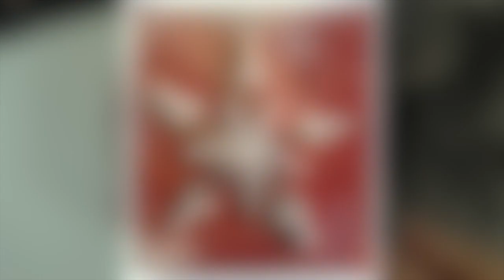Decorazione di carta in Quilling/filigrana di carta: Fiocco di neve (Natale/Carta) Arte per Te